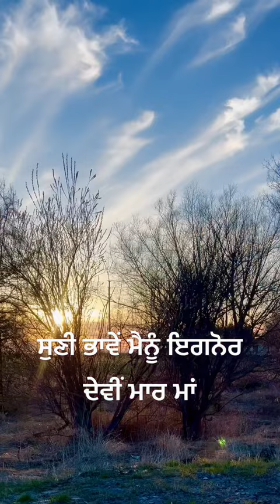SONG JYOT TERI (Navratri Special)Singer,Writer,Composer Ranjit Kaur Toronto Music : Vishal K Khana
SONG JYOT TERI (Navr Special)
Singer,Writer,Composer
Ranjit Kaur Toronto
DOP:Singh Colour Lab
Recorded:AM jay studio

Special Thanks to all Girls who
participated with Me (love you all )

My all Songs 👇
Bhaggan Wala Din / Mard Agamra / Koshish/ Dand Bhaithkan/ Dhuma Jatti Ne /Pura Naam /
Game / Chadaeyan / Taur Te Shokini / Tere Wali / Kalma Chada Dittia / Tare Sitare

Jyot Teri (lyric)
ਦਿਨ ਨਵਰਾਤਰੀ ਦੇ ਫੇਰਾ ਮਾ ਨੇ ਪਾਉਣਾ ਏ,
ਸੇਰ ਤੇ ਸਵਾਰ ਹੋ ਕੇ ਮਈਆ ਜੀ ਨੇ ਆਉਣਾ ਏ,
ਚੱਕਿਆ ਨਾ ਜਾਵੇ ਮੇਰਾ ਚਾਅ,
ਨੀ ਸੁਣ ਅੰਬੇ ਮਈਆ ਜੋਤ ਤੇਰੀ ਦਿਤੀ ਐ ਜਗਾ
(ਜੋਤ ਤੇਰੀ ਦਿਤੀ ਮੈ ਜਗਾ)

❤️ ਮਨ ਦੇ ਮੰਦਿੰਰ ਵਿੱਚ ਝਾੜੂ ਮੈ ਲਗਾਇਆ ਏ,
ਅੋਗੁਣਾ ਦਾ ਕੂੜਾ ਕੂੜੇਦਾਨ ਵਿੱਚ ਪਾਇਆ ਏ,
ਚੌਕੀ ਤੇਰੀ ਰਹੀ ਆ ਸਜਾ,
ਨੀ ਸੁਣ ਅੰਬੇ ਮਈਆ ਜੋਤ ਤੇਰੀ ਦਿਤੀ ਮੈ ਜਗਾ

❤️ਸੁਣੀ ਭਾਵੇਂ ਮੈਨੂੰ ਇਗਨੋਰ ਦੇਵੀਂ ਮਾਰ ਮਾਂ,
ਅੱਧ ਵਿਚਕਾਲੇ ਡੋਬੀ ਦੇਵੀਂ ਭਾਂਵੇ ਤਾਰ ਮਾਂ,
ਮੈ ਹਾਂ ਕਿਸ਼ਤੀ ਤੂੰ ਮੇਰੀ ਏ ਮਲਾਅ

❤️ਹੋਵੇ ਜੇ ਕੋਈ ਭੁੱਲ ਚੁੱਕ ਪਿਆਰ ਨਾਲ ਦੱਸੀ ਮਾਂ,
ਰਣਜੀਤ ਆਪਣੀ ਨੂੰ ਲਾ ਕੇ ਚਰਨਾ ਨਾ ਰੱਖੀ ਮਾਂ,
ਪਲ ਦਾ ਖਾਂਵੀ ਨਾ ਵਿਸਾਹ ਨੀ ਸੁਣ ਅੰਬੇ ਮਈਆ

Dina navarātarī dē phērā mā nē pā'uṇā ē,
sēra tē savāra hō kē ma'ī'ā jī nē ā'uṇā ē,
caki'ā nā jāvē mērā cā'a,
nī suṇa abē ma'ī'ā jōta tērī ditī ai jagā
(jōta tērī ditī mai jagā)

❤️ mana dē madira vica jhāṛū mai lagā'i'ā ē,
a̔ōguṇā dā kūṛā kūṛēdāna vica pā'i'ā ē,
caukī tērī rahī ā sajā,
nī suṇa abē ma'ī'ā jōta tērī ditī mai jagā

❤️suṇī bhāvēṁ mainū iganōra dēvīṁ māra māṁ,
adha vicakālē ḍōbī dēvīṁ bhānvē tāra māṁ,
mai hāṁ kiśatī tū mērī ē malā'a

❤️hōvē jē kō'ī bhula cuka pi'āra nāla dasī māṁ,
raṇajīt āpaṇī nū lā k charna na rakhi ma,pal ka ve khavi na visha ni son ambe mayeya jyot teri diti mai jgga

नी सुण अम्बे मैया जोत तेरी दिति ऐ जगा
(जोत तेरी दिति मै जगा)

❤️ मन के मंदिर में मैंने झाड़ू रख दी है,
अगुना का कूड़ा कूड़ेदान में डाला जाता है,
चौकी आपकी है.
नी सुण अम्बे मैया जोत तेरी दिति मई जागा

❤️ भले ही तुम मुझे नज़रअंदाज़ करो माँ,
अधेड़ उम्र की डोबी देवी भांवे तार मां,
मैं नाव हूं, तुम मलय हो

❤️ कोई गलती हो तो प्यार से बताना माँ,
रंजीत
ਮਾਂ ਅੰਬੇਂ ਨਾ ਹੁੰਦੀ
ਸੰਸਾਰ ਨਾ ਹੁੰਦਾ,
ਹੱਸਦਾ-ਖੇਡਦਾ ਕੋਈ
ਪਰਿਵਾਰ ਨਾ ਹੁੰਦਾ ।
ਹਰ ਥਾਂ ਦਾਨਵ ਤਾਂਡਵ ਕਰਦੇ,
ਜੇ ਆਦੀ ਸ਼ਕਤੀ ਦੇ ਰੂਪ
ਚ ਕਰਤਾਰ ਨਾ ਹੁੰਦਾ ।
ਲੈ ਕੰਜਕ ਰੂਪ ਮਾਂ ਜੇ ਨਾ
ਘਰ-ਘਰ ਜਨਮਦੀ,
ਫੇਰ ਮਾਪੇ-ਧੀਆਂ ਦਾ
ਪਿਆਰ ਨਾ ਹੁੰਦਾ ।
ਰਣਜੀਤ ਚੰਡੀ ਦੀ ਵਾਰ ਵੀ
ਨਾ ਲਿੱਖਦੇ ਸਤਿਗੁਰ,
ਜੇ ਮਾਂ ਦੁਰਗਾ ਲਈ ਮਨ ਵਿੱਚ
ਸਤਿਕਾਰ ਨਾ ਹੁੰਦਾ ।
Māṁ abēṁ nā hudī
sasāra nā hudā,
hasadā-khēḍadā kō'ī
parivāra nā hudā.
Hara thāṁ dānava tāṇḍava karadē,
jē ādī śakatī dē rūpa
ca karatāra nā hudā.
Lai kajaka rūpa māṁ jē nā
ghara-ghara janamadī,
phēra māpē-dhī'āṁ dā
pi'āra nā hudā.
Raṇajīta caḍī dī vāra vī
nā likhadē satigura,
jē māṁ duragā la'ī mana vica
satikāra nā hudā.